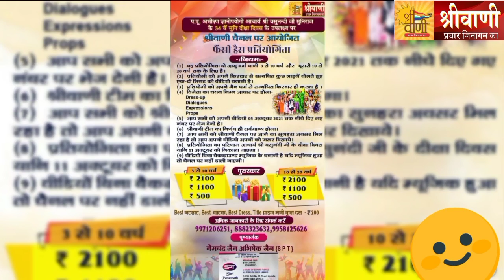SVPJ/4977/129 || Jain Fancy Dress || Dravya Jain-Salumber (मुला जाट, जयपुर- Mula Jaat)